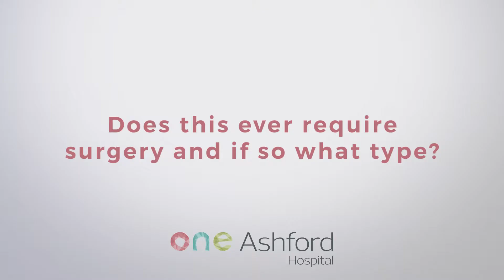Is Surgery Required to Treat Urinary Tract Infections?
Learn more about urinary tract infections - including whether surgery is ever required to solve the problem - thanks to this informative video featuring Mr Isworth - Consultant Urologist at the One Ashford Hospital.